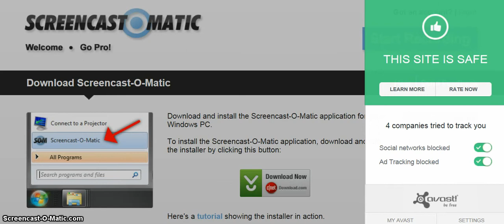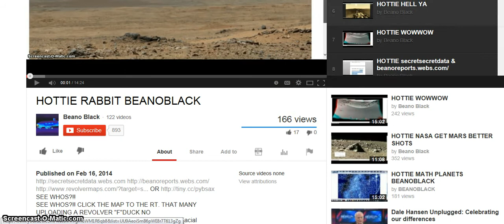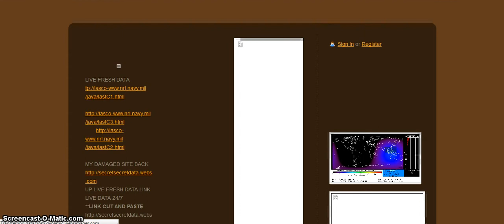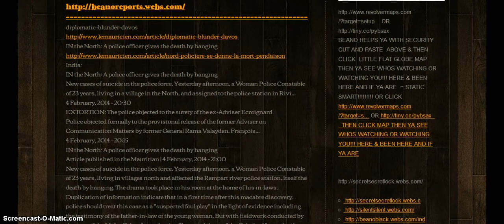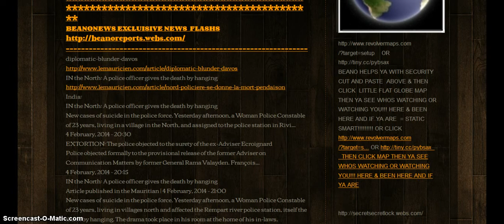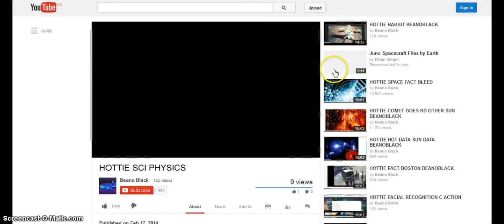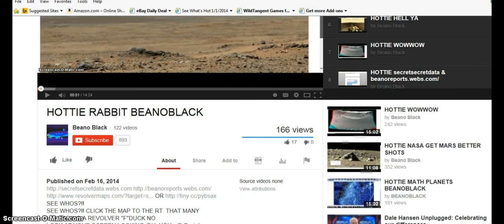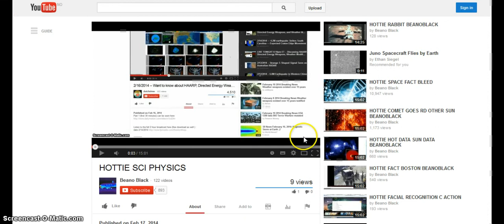HOTTIE TRACK U NEED BEANOBLACK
SEE WHOS?!! CLICK THE MAP TO THE RT. THAT MANY UPLOADING A REVOLVER "F"DUCK NO
LOOK AT YOUR SCREEN LOOKING @U=YOU =@ Facial Recognition Glasses LOOKING @U=YOUYOURSCREEN
Never Trust A Copy Machine FACIAL RECOGNITION LOOK AT YOUR SCREEN LOOKING @U=YOU
Never Trust A Copy MachineLINKS BELOW / CUT PASTE THIS ALWAYS PULL SHOW MORE TAB / FAIR USE NOTICE: These pages/video may contain copyrighted (© ) material the use of which has not always been specifically authorized by the copyright owner. Such material is made available to advance understanding of ecological, POLITICAL, HUMAN RIGHTS, economic, DEMOCRACY, scientific, MORAL, ETHICAL, and SOCIAL JUSTICE ISSUES, etc. It is believed that this constitutes a 'fair use' of any such copyrighted material as provided for in section 107 of the US Copyright Law. In accordance with Title 17 U.S.C. Section 107, this material is distributed without profit to those who have expressed a prior general interest in receiving similar information for research and educational

 Category

News & Politics

License